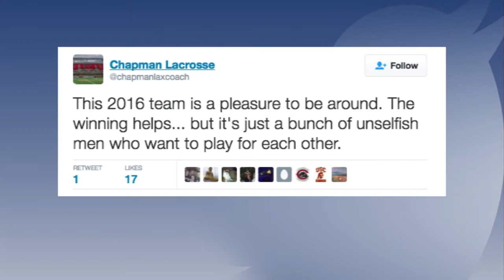SLC Playoff Preview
The Southwestern Lacrosse Conference Playoffs are upon us. Join Cronkite Sports analysts for a look into what the SLC postseason will bring.

A Production of the Walter Cronkite Sports Network and the SLC